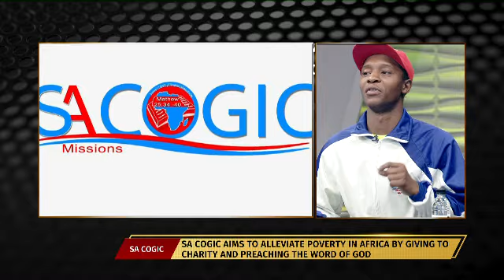Africa Tonight: COGIC Aims to alleviate poverty in Africa by charity work and preaching